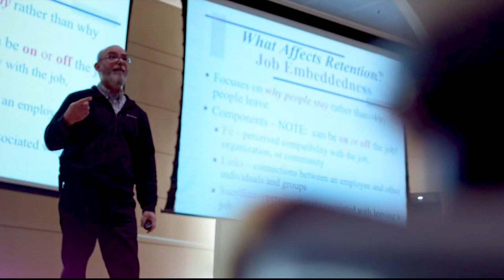Huskies. Never. Quit.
We wanted to start every Huskie's morning with a reminder that you are loved.